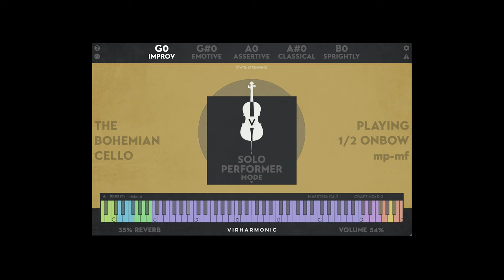Bohemian Cello V4 sneak peek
Quick sneak peek of the new Bohemian Cello version 4 - Each part is played with no key switches or CC. No external processing was used and the sound is out of the box.

Expansion 3 once again brings about a complete evolution of the performer to not only remain constantly in phrase and musically flowing, but also to give the composer more options than ever before. More than just a solo cello...

It is free to all existing Bohemian Cello owners.

Out Now!!!